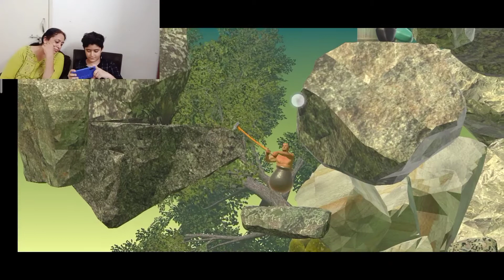Getting Over It Challenge II game playing challenge of Getting Over it between mom and son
Getting over it game challenge
Juhi vs chirag challenge💪